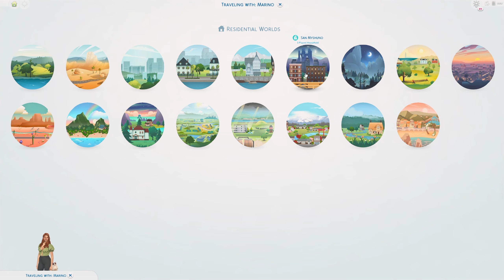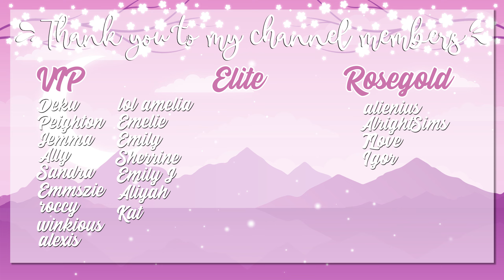She Did NOT See This Coming... 😳// The Sims 4: Family Dynamics #5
Ilina did not expect that...